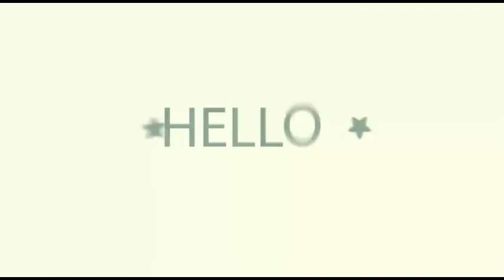イルミネーションプロジェクト2014（点灯式）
東京電機大学 埼玉鳩山キャンパスでは、学生たちが電飾プログラムのデザインから空間演出・設計・制作までを手がけた「イルミネーションプロジェクト」を実施しました。